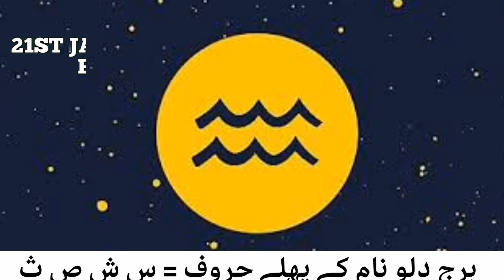Aries To pisces 12th To 18th june 2023 | یہ ہفتہ کیسا رہے گا |Siddiquiastrologist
Aries To pisces 12th To 18th june 2023 | یہ ہفتہ کیسا رہے گا | Siddiquiastrologist | ALL ZODIACS SIGNS
ARIES TAURUS GEMINIS CANCER LEO VIRGO LIBRA SCORPIO SAGITTARIUS CAPRICORN AQUARIUS PISCES

WEEKLY HOROSCOPE JUNE 2023

 یہ ہفتہ کیسا رہے گا

برج حمل  نام کے پہلے حروف   ا ل ع ی

برج ثور   نام کے پہلے حروف    و ب

برج جوزا  نام کے پہلے حروف   ک ق

برج سرطان نام کے پہلے حروف   ہ ح

 برج اسد     نام کے پہلے حرف     م

برج سنبلہ   نام کے پہلے حروف   پ غ

برج میزان  نام کے پہلے حروف = ر ت ط ٹ

 برج عقرب نام کے پہلے حروف = ز ظ ن ظ  ض

برج قوس نام کے پہلے حرف    = ف

برج جدی نام کے پہلے حروف = گ خ ج

برج دلو نام کے پہلے حروف = س ش ص ث

برج  حوت  نام کے پہلے حروف = د چ

WhatsApp messanger